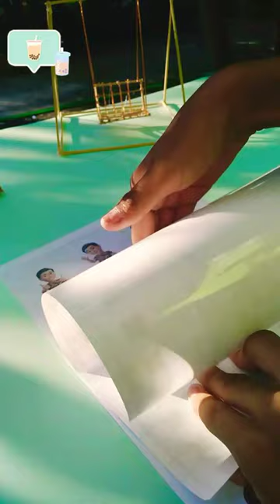DIY Ferris wheel photo album craft @bobafriends713 👦🏻